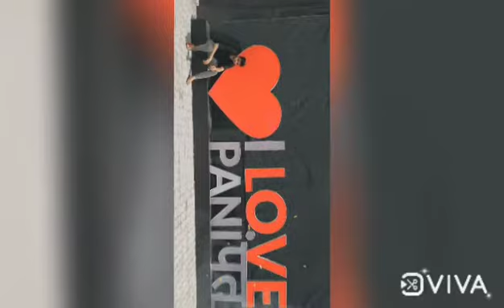Yarriyan watsapp stuts new 2021 HR 06 💪💪